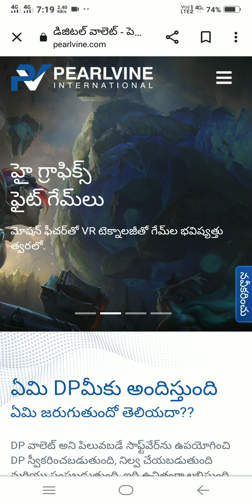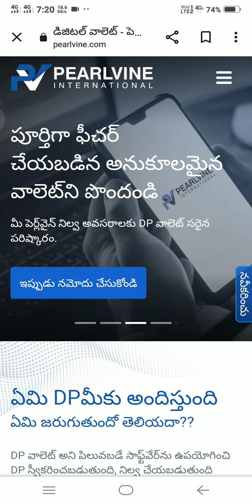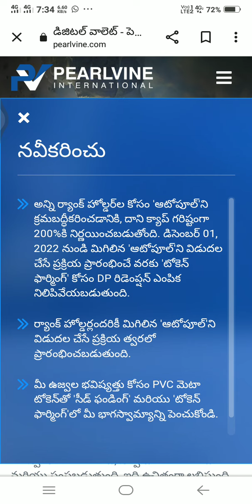Pearlvine Autopools&PVC Meta Updtes